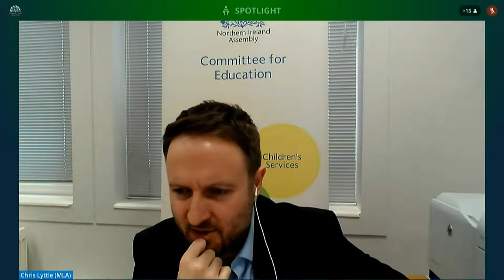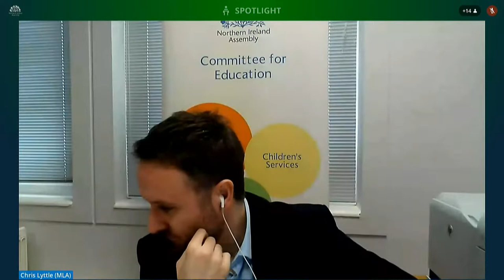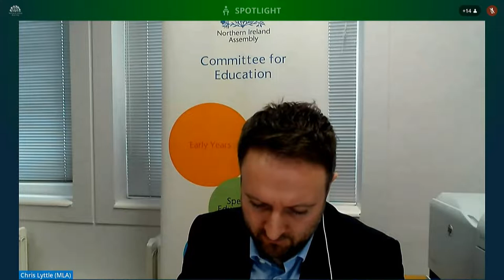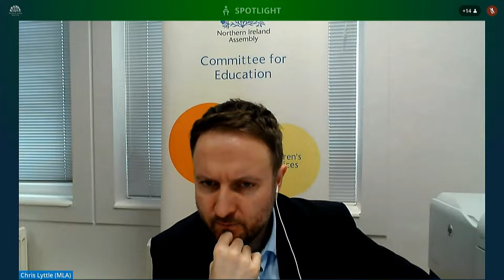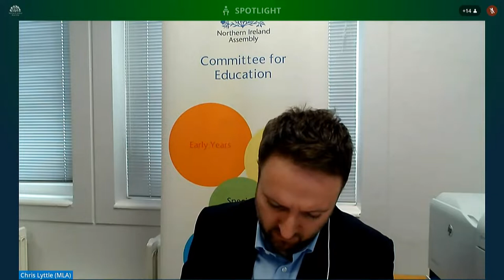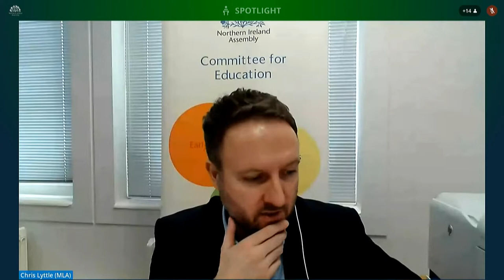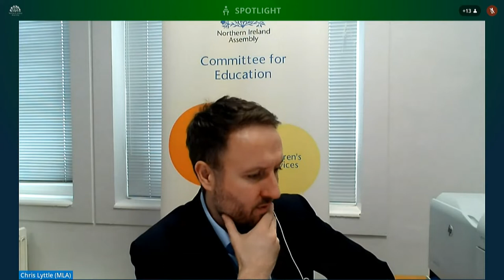Committee for Education Meeting Wednesday 3 March 2021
The Committee received briefings on Integrated Education and the UNESCO Religious Education Certificate Report.